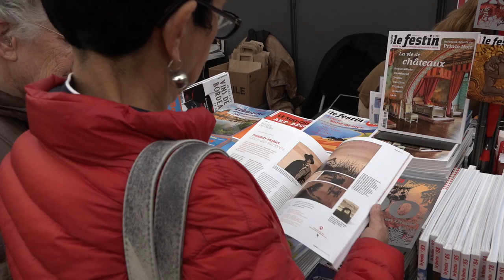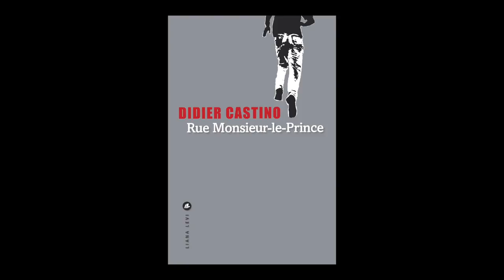Didier Castino - Rue Monsieur-le-Prince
A l'occasion de l'Escale du Livre 2017, Didier Castino vous présente son ouvrage "Rue Monsieur-le-Prince" aux éditions Liana Levi.